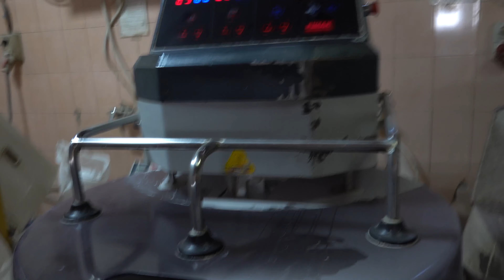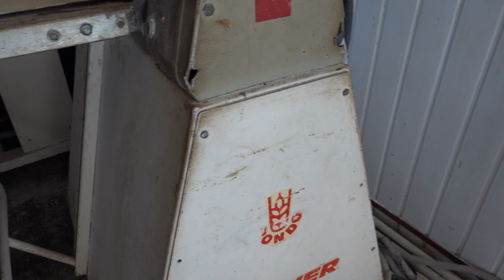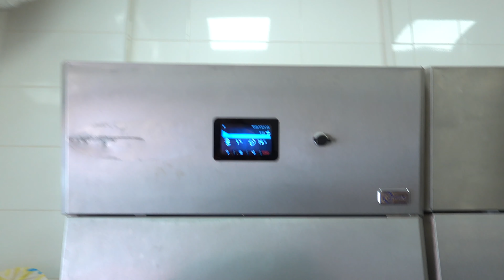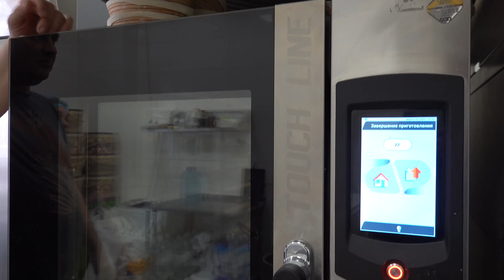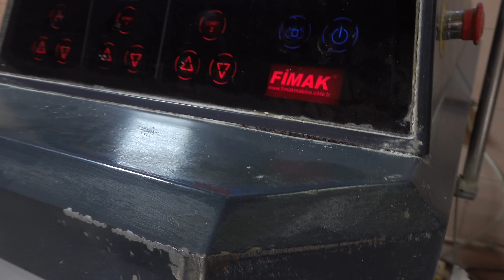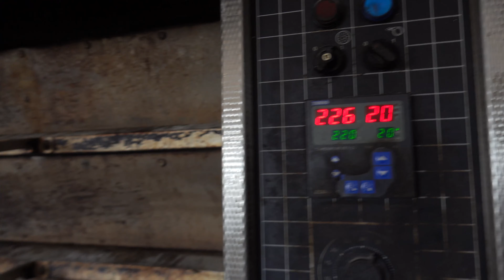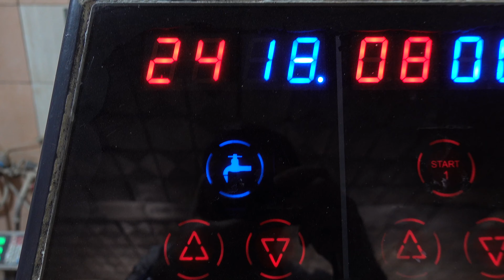Шеф. Як обрати шефа. Як стати шефом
Як обрати шефа для виробництва. Це може бути виробництво хліба або ж кондитерських виробів - значення не має, оскільки всюди шеф мусить відповідати певним стандартам.

Поширюйте, коментуйте, ставте реакції. Це частина вашого внеску в спільну справу. Оцінка і розвиток контенту. Тільки разом - сильніші! Долучайтесь до інших каналів комунікації. Поширюйте відео, рекомендуйте його.

Офіційний сайт школи пекарів з курсами.